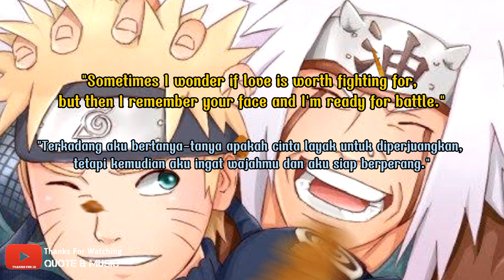Love Quote & Music Jack Shore & KORA - Memory Nights [NCS Release]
quotex strategy,
ncs,
ncs music,
ncs background music,
ncs songs,
ncs_artist,
ncs vlog music,
ncs invisible,
ncs fearless,
ncs bass boosted,
ncs arcade,
ncs ark,
ncs adventure,
ncs alone,
ncs apocalypse,
ncs army,
ncs attitude music,
ncs_artist godzilla,
alan walker ncs,
ark ncs,
alan walker spectre ncs,
army ncs,
adventure ncs,
alone ncs,
attitude ncs music,
arabian nights ncs,
about me ncs,
all ncs songs,
ncs blank,
ncs best,
ncs bass,
ncs beats,
ncs bgm,
ncs blue,
ncs background music no copyright,
ncs next man,
bncs splish,
bnhs hymn,
ncs sounds,
ncs drum and lyre,
bnc syrup,
best ncs songs for gaming,
blank ncs,
ncs candyland,
ncs cartoon,
ncs cradles,